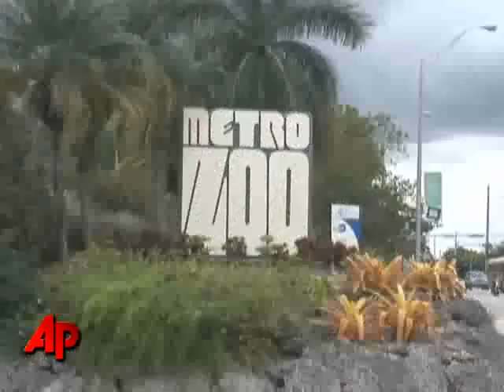'Robo Croc': Crocodile Undergoes Surgery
A Marathon veterinarian has rebuilt an injured American crocodile's skull at Miami Metrozoo's animal hospital installing four steel plates with 41 screws into the skull of the reptile.  (March 19)